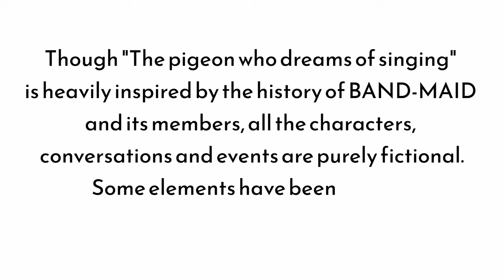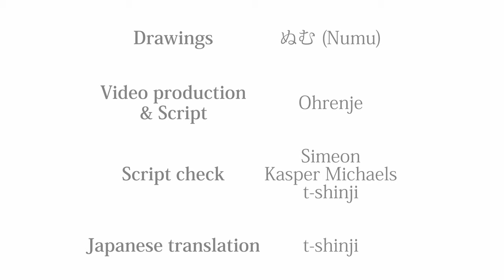BAND-MAID Manga / Chapter 1: Memories 「ハトは歌う夢を見る」／ "The pigeon who dreams of singing"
"The pigeon who dreams of singing" is a fan made manga with voiced characters inspired by the history of BAND-MAID and its members.
All the characters, conversations and events are purely fictional.
Some elements have been altered or created to fit the story.

In this first chapter, we are following Mika and her dad while they discover a new Japanese rock band.

※ Characters
//.Mika - VA: Ayano Irizuki (@Mochijapa)
Mika is a student who loves volleyball and music.
Her father introduced her to a lot of band since she was a child.
He is the reason why she started to listen to BAND-MAID.

//.Mika's father - VA: @t-shinji
Mika's father loves listening to music and discover bands more than anything.
He loves to share his last findings with his daughter.
He raised Mika alone since her childhood.

//.Narrator - VA: Hishida Moriyuki

Video edition & production - @Ohrenje
Script - @Ohrenje
Script check - Kasper Michaels, Simeon and @t-shinji
Script translation (Japanese) - @t-shinji
Casting - @Ohrenje & @Mochijapa
French subtitles - @Ohrenje
Russian subtitles - exDemonius
Belarussian subtitles - exDemonius
Hungarian subtitles - Tibor Barta
Spanish subtitles - rocotocloc